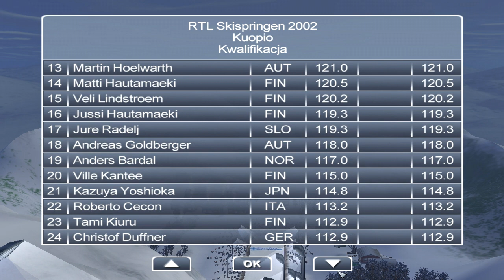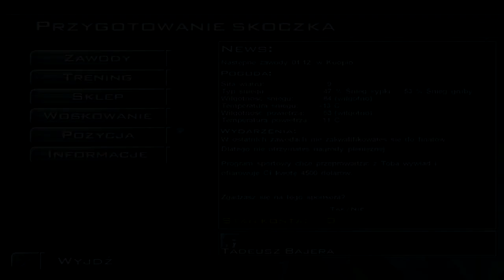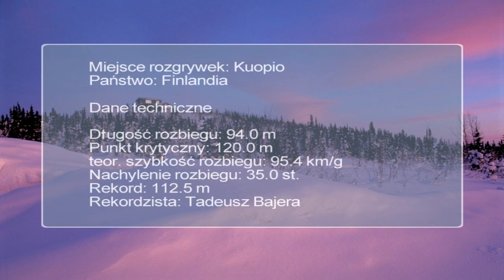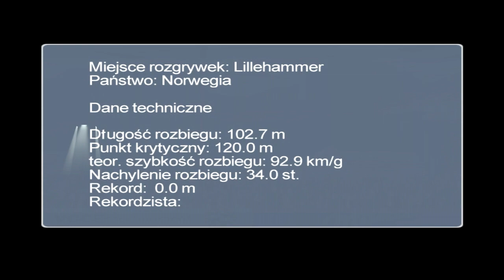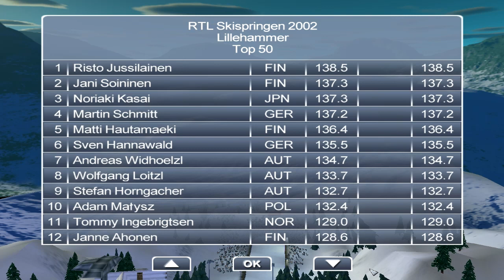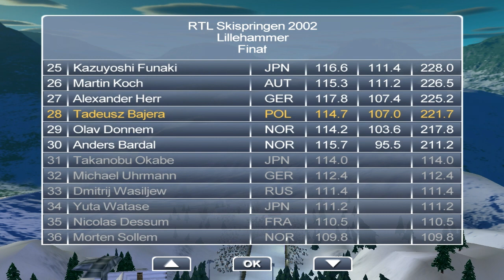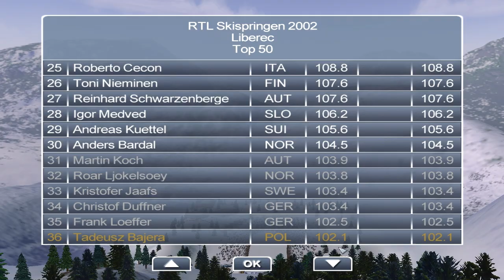Skoki Narciarskie 2002 SEZON 1 PŚ #1 - TADZIK NA ROZBIEGU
Chciałbym zaprezentować wam perełkę z mojego dzieciństwa czyli SKOKI NARCIARSKIE 2002! To były czasy... :) Ale jako iż dzieciństwo już za mną, zaprezentowałem rozgrywkę w niecodzienny sposób! :)
vVv ZNAJDŹ MNIE TUTAJ vVv

★ TEAMSPEAK3: Ts3-Palarnia.pl [POKÓJ 2 ViP]

♦ Oceń film!
Każda łapka w górę daje mi motywacje do kręcenia nowych materiałów!
♦ Komentuj wedle uznania!
Wyraź opinie na temat tego filmu, abym wiedział co bądź czego nie robić!
Dzięki ^^.